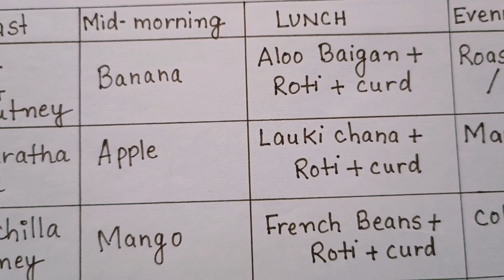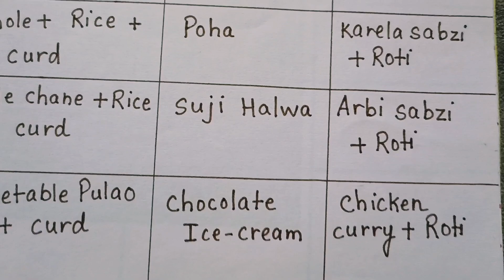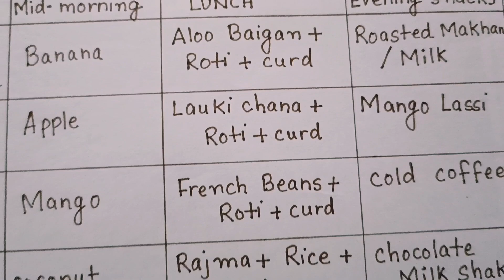Weekly meal plan ideas for family